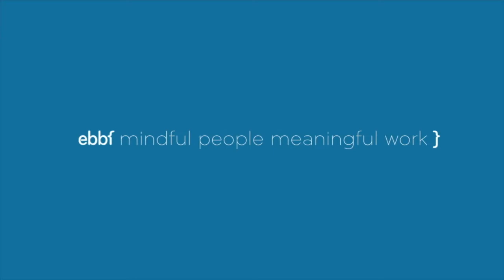ebbf at cop25 launching a year long project to rethink success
With current economic systems failing, confusion and polarisation surrounding us, we aim to rethink success at the personal, organizational and societal level. ebbf will start a year-long research project interviewing and collating the ideas and experiences of ebbf members to accompany mindful people who wish to use their workplaces to create a more prosperous, just and sustainable world.